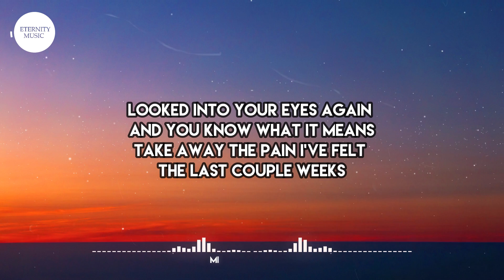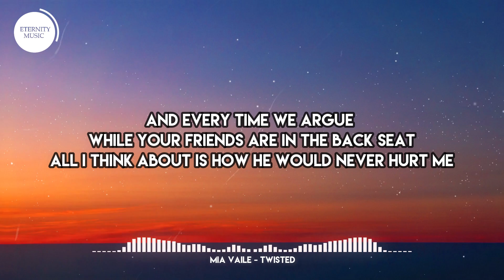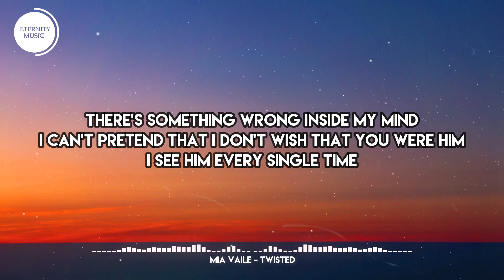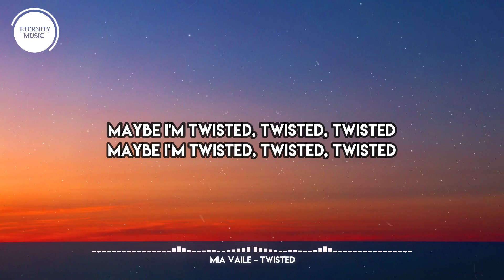Mia Vaile - Twisted (Lyrics) | Looked into your eyes again and you know what it means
🎤 Lyrics:
[Verse 1]
Looked into your eyes again and you know what it means
Take away the pain I’ve felt the last couple weeks
And every time you tell me that my music is too mainstream
All I think about is how he would say the same thing

[Pre-Chorus]
There’s something wrong inside my mind
I can’t pretend that I don’t wish that you were him
I see him every single time

[Chorus]
And I know that it’s twisted, twisted, twisted
Maybe I’m twisted, twisted, twisted

[Verse 2]
I hate the way you walk and talk, remind me of him
I can’t unsee the reasons I end up in your sheets
And every time we argue while your friends are in the back seat
All I think about is how he would never hurt me

[Verse 3]
I know that it’s twisted, took it too far
Where did my mind go? Where is my heart?
All I wanna know is if he’s okay right now